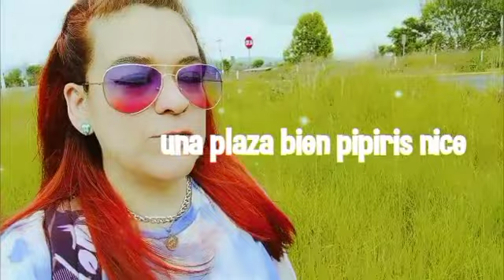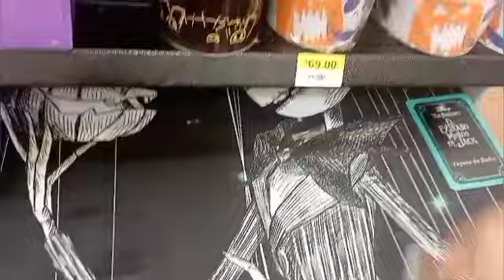😺🎃¡¡VAMOS DE COMPRITAS MIENTRAS TE CUENTO QUÉ PASÓ EN ZAPOPAN halloween!! BLOGS DE GATITA RADICAL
Mi personal Crítica y Opinión extraoficial acerca del mundo, sus situaciones chuscas e importantes sucesos